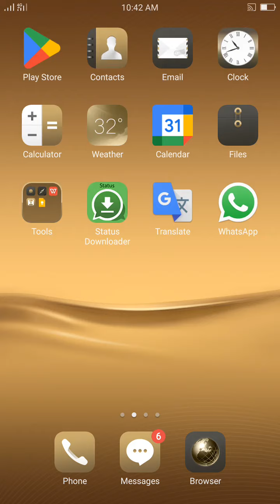Talha wrestling game zone